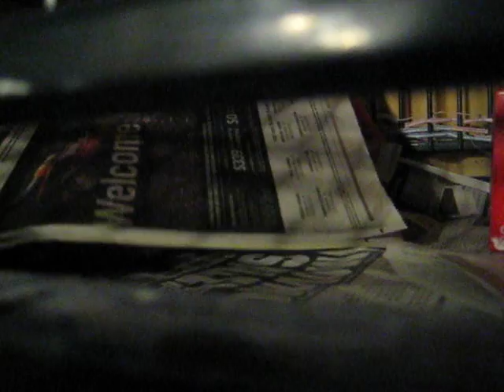Monster under the papers